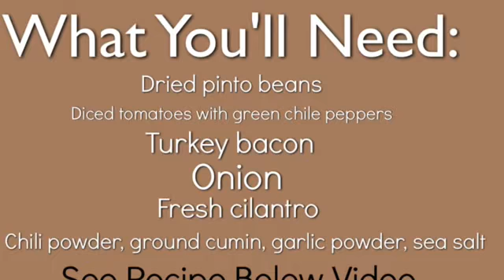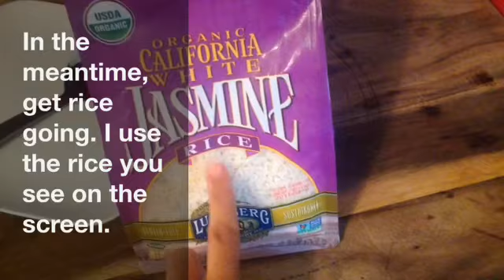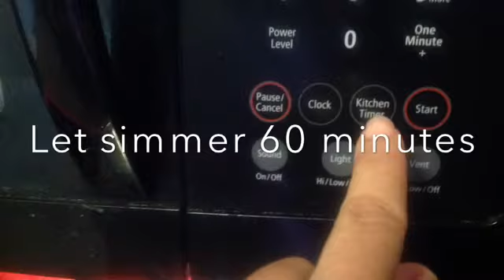How to Cook Pinto Beans